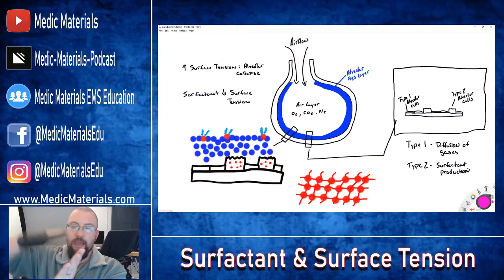Alveolar Surface Tension And Surfactant | Something In About 5 Minutes | Medic Materials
Alveolar surface tension and surfactant explained in this weeks video. How do the alveoli remain open and perform gas exchange? The use of Surfactant decreases the Alveolar surface tension which allows the Alveoli to remain open.

Join our growing community of Like Minded EMS Providers in our Private Facebook Group

Filmed Using: Logitech C922
Software Used In Production: Adobe Photoshop, OBS, Sony Movie Studio 16 Platinum, Voicemeeter Potato